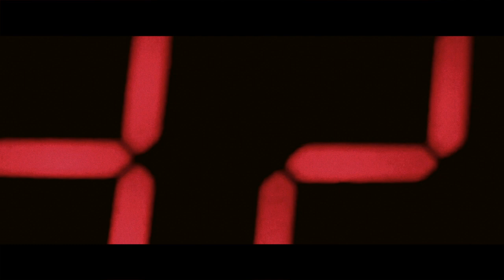𝚅𝚒𝚛𝚝𝚞𝚊𝚕 𝚏𝚒𝚕𝚖𝚜𝚌𝚘𝚛𝚎: 🅰🅲🆃🅸🅾🅽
"There is worse than being in the hospital, it's not having the time to get there".

All music composed, performed, edited and mixed by FL at FLH3 studio.
For all use contact the author.